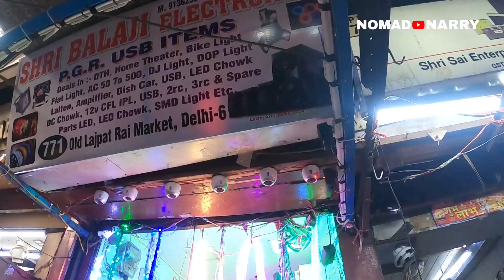Different type of HOLI Stash 2022 यहां मिलता है होली समान सबसे सस्ता।😍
hello guys humne sadar se 40 hazar se jyada hai holi item liya.